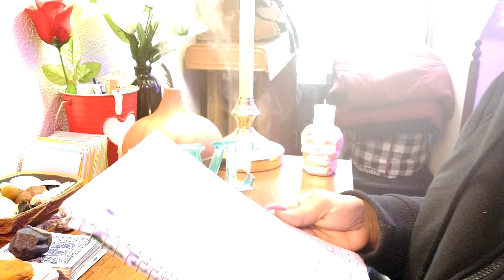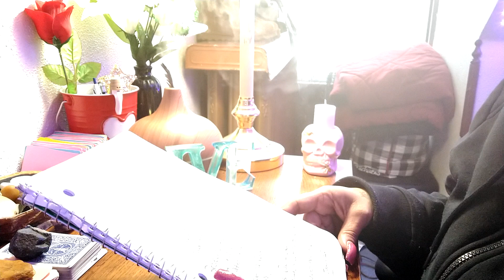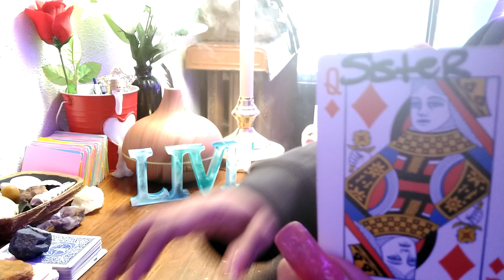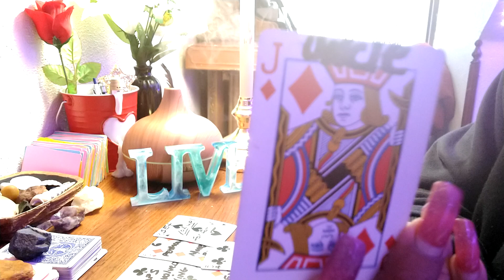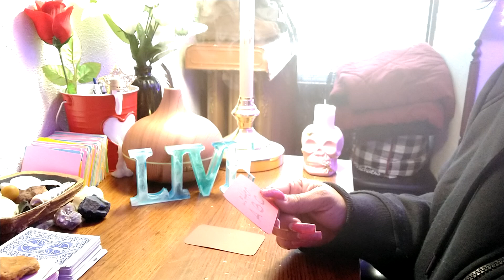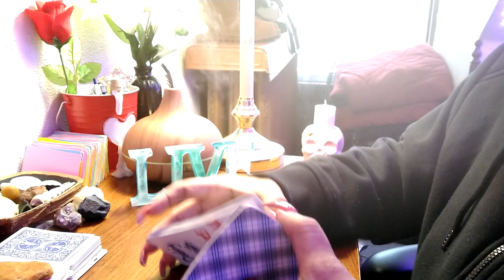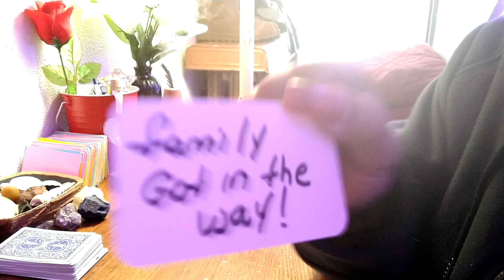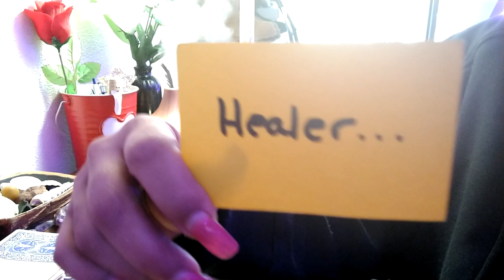Air signs ♊♎♒.. Sudden death to a witch.. trying to block your money 🤑